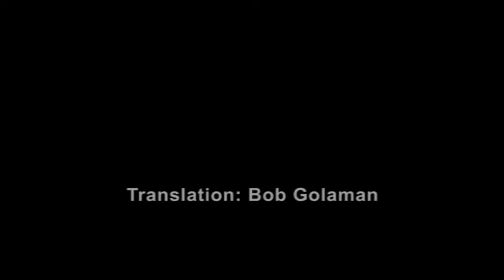Olive Harvest has began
The beginning of the rainy season is the beginning of the olive harvest season. Palestinian farmers often Encounter difficulties in the form of maltreatment by settlers, or army decrees changing from day to day. In order to help the farmers to finish the harvest before the olives rot on the trees, a coalition of organizations is joining the farmers, and harvest with them. Here is a short reminder of last years harvest.